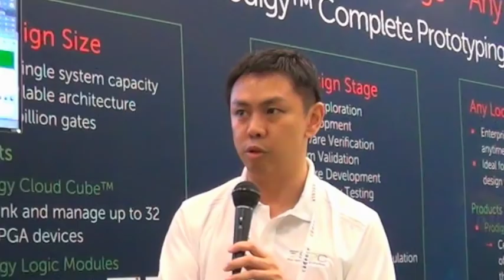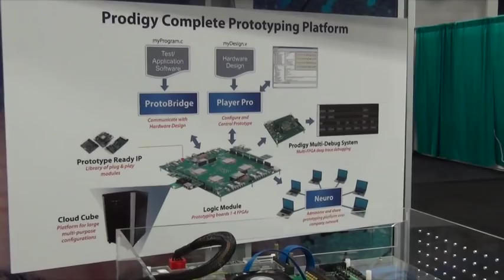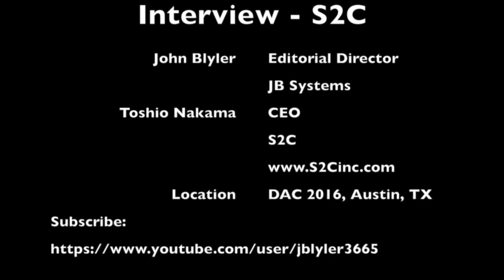FPGA Prototyping Bridges Global Design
FPGA Prototyping Bridges Global Design - DAC (chip design tool conference) interview with Toshio Yakama, CEO, S2C